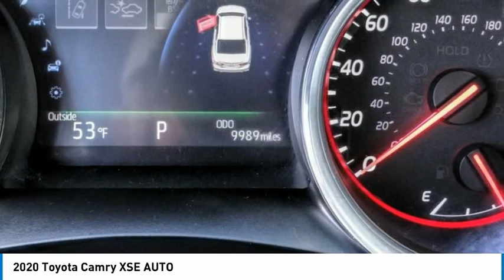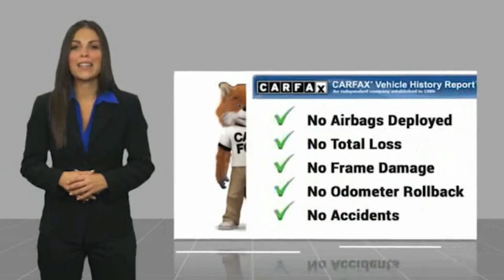2020 Toyota Camry HEMET BEAUMONT MENIFEE PERRIS LAKE ELSINORE MURRIETA 126744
2020 Toyota Camry XSE AUTO

Gosch Toyota
350 Carriage Circle

GOSCH AUTO GROUP PROUDLY SERVING HEMET, BEAUMONT, MENIFEE, PERRIS, LAKE ELSINORE, MURRIETA, AND SURROUNDING SOUTHERN CALIFORNIA LOCATIONS. THIS 2020 Toyota CAMRY IS EQUIPPED WITH A Engine: 2.5L I-4 DOHC 16-Valve -inc: VVT-iE intake and VVT-i exhaust, AUTOMATIC TRANSMISSION, AND RECEIVES AN ESTIMATED 27 City/38 Hwy MPG. 2020 Toyota CAMRY XSE Auto CARFAX One-Owner. Clean CARFAX. Wind Ch 2020 Toyota Camry XSE FWD 8-Speed Automatic 2.5L I4 DOHC 16V The GOScH Auto Group provides a 90 day/3000 mile Limited Warranty. Recent Arrival! 27/38 City/Highway MPG GOScH AUTO GROUP PRE-OWNED ASSURANCE PROGRAM!, 7 DAY EXCHANGE PROGRAM, 165 POINT INSPECTION PROCESS, 45 DAY WARRANTY COVERS MAJOR COMPONENTS, LIFETIME $1.99 CAR WASHES, FREE LIFETIME VEHICLE INSPECTIONS, CARFAX BUYBACK GUARANTEE, SE HABLA ESPANOL!!! Stock #: 8-126744 | VIN: 4T1K61AK2LU902722 | 2020 Toyota Camry XSE Auto POWER PASSENGER SEAT AIR CONDITIONING SECURITY SYSTEM Gosch Toyota Scion